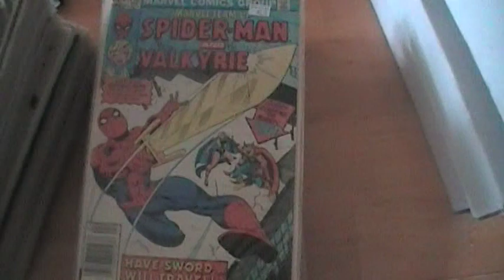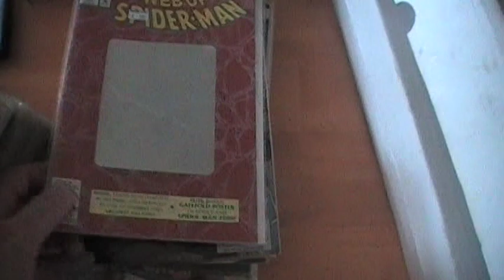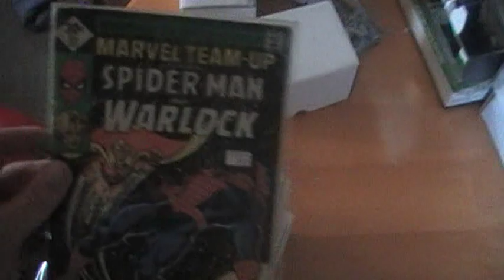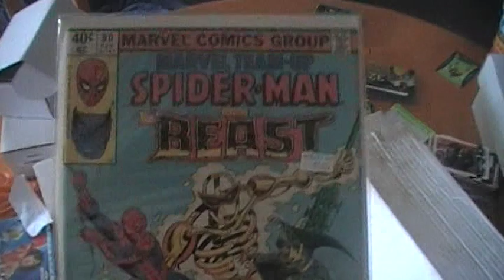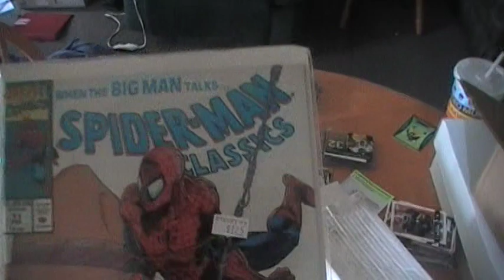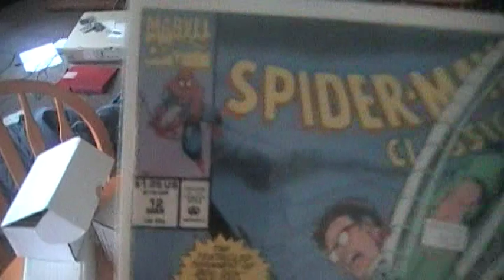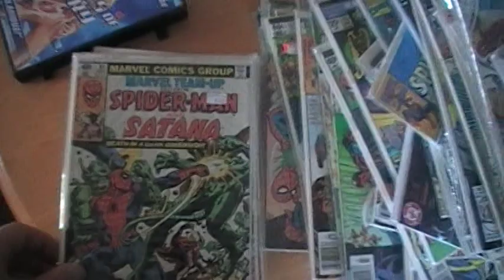Comic Books for Sale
Spider Man and others